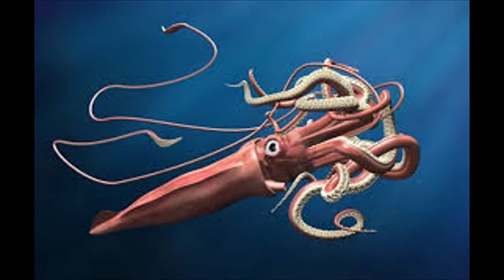Lobki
A lobster who made a boat...